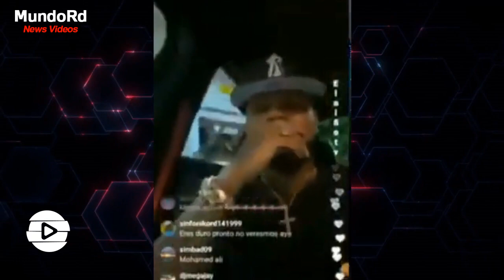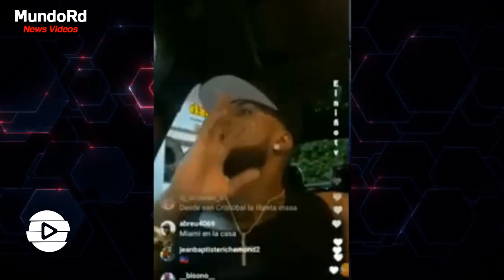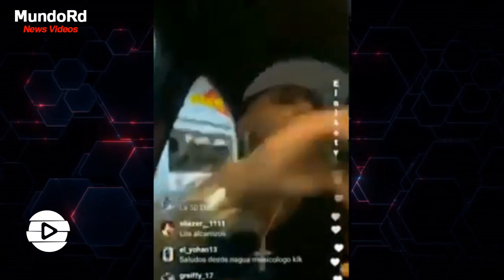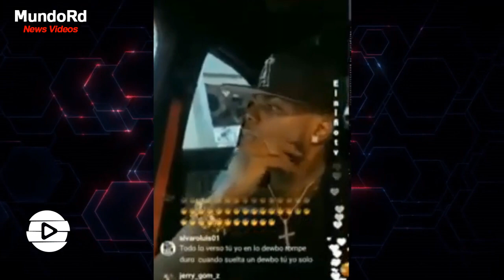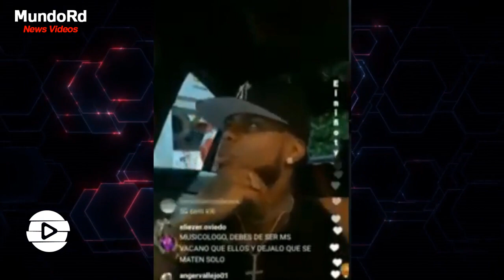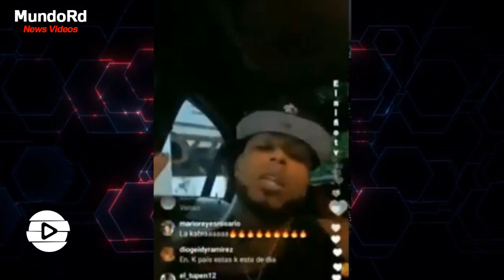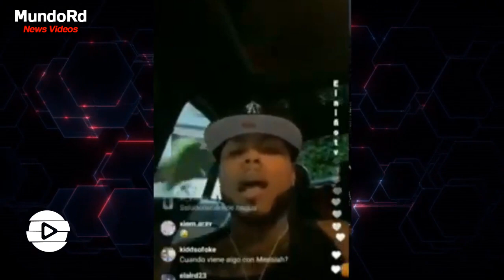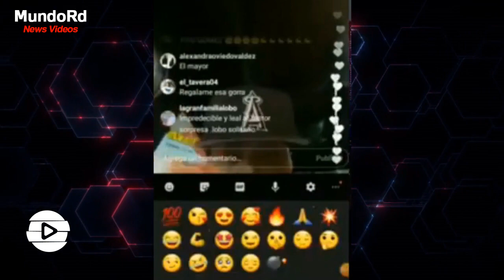Musicologo manda mensaje a los haters y responde todos